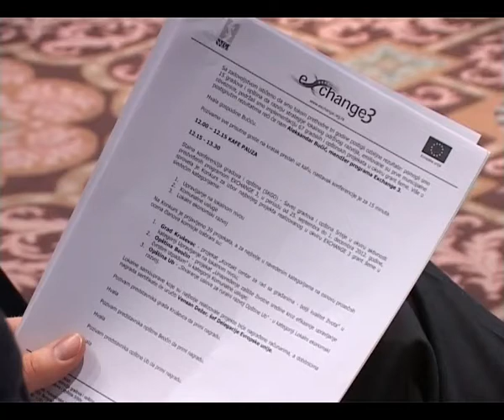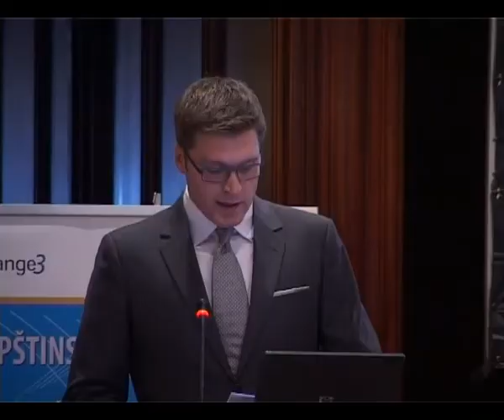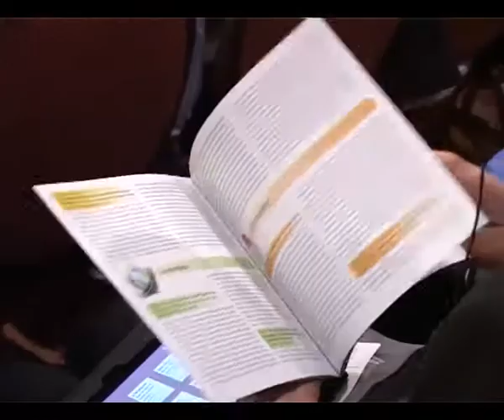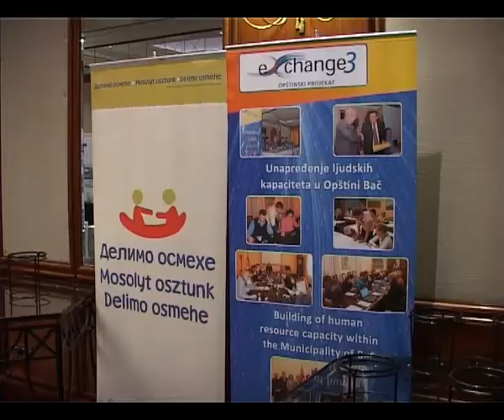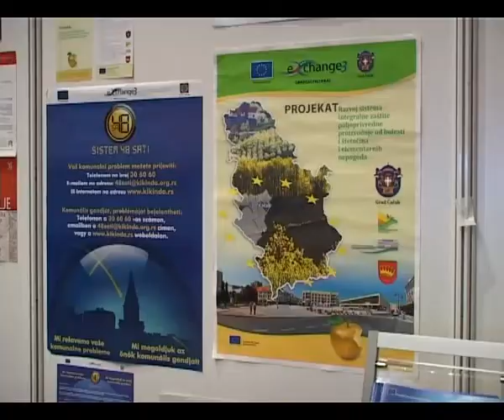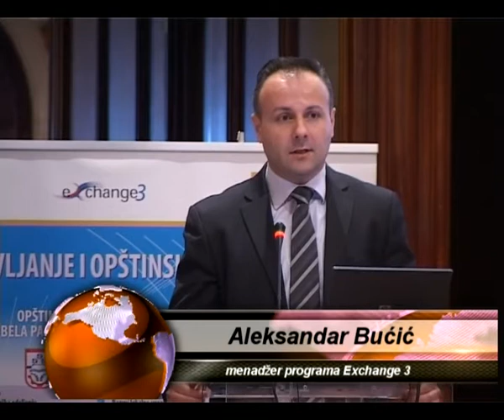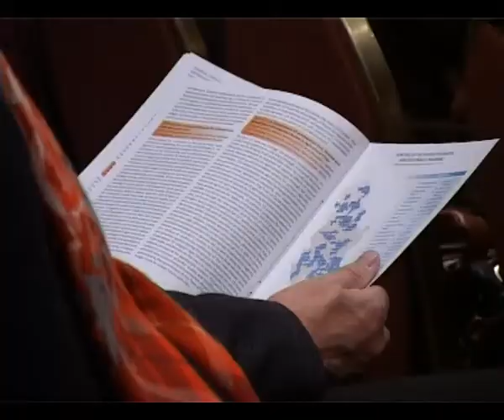Zavrsnica Excenge 3 projekata